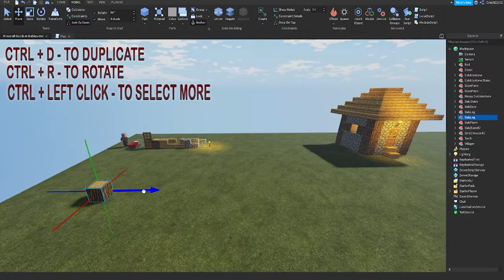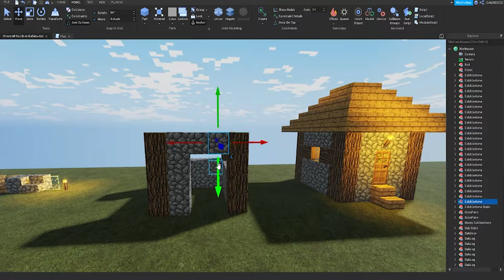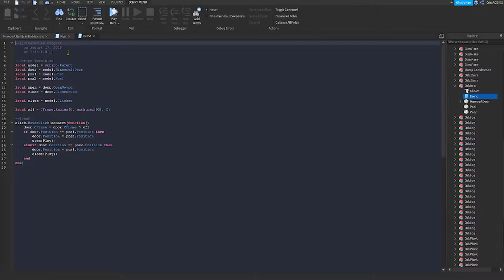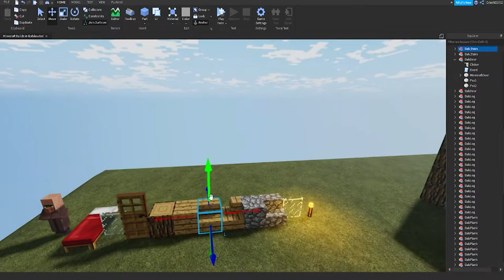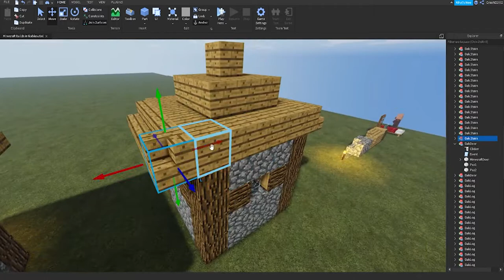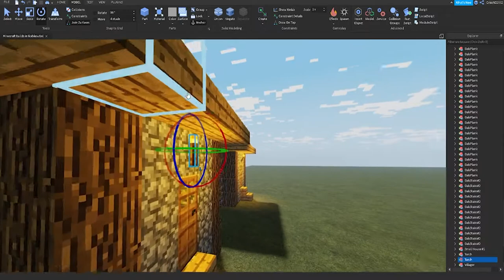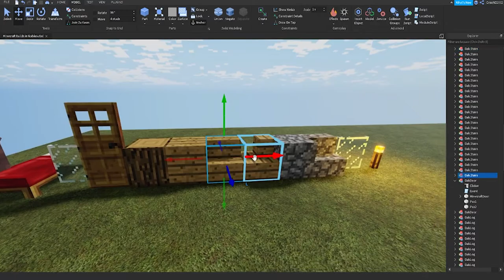Minecraft Builds in Roblox - Village Small House #1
Minecraft Builds in Roblox EPISODE 1

SpongeBob voice from : 15.ai